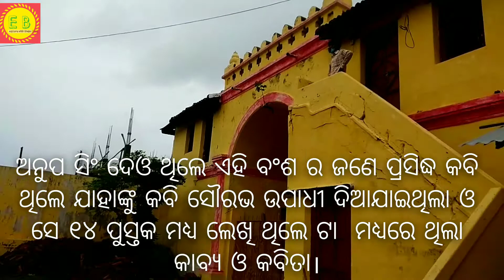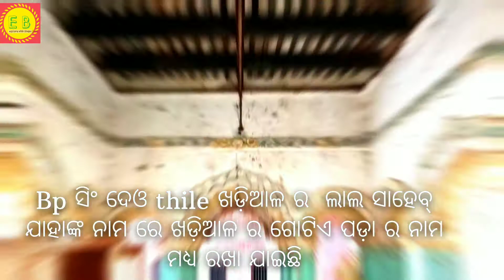Raj khariar Royal Place Story Raj khariar khariar rajaghar kinghouse raj Khariar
Khariar Raja Ghar Story | Khariar Raja House | Raj Khariar King House |Raj Khariar Royal Place | part-2

1595 ମସିହାରେ, ଚୌହାନ ରାଜବଂଶ ଖରିଆର ଦାୟିତ୍। ଗ୍ରହଣ କଲେ ଏବଂ ବାଲାଙ୍ଗୀରର ଚୌହାନ  ରାଜା ଗୋପାଳ ରାୟ ପ୍ରଥମ ରାଜା ଭାବରେ ମୁକୁଟ ପିନ୍ଧିଥିଲେ। ଖଡ଼ିଆଳ ରାଜା ଶାସନ ୧୫୯୫ ମସିହା ଠାରୁ ୧୯୫୨ ମସିହା ପ୍ରଯନ୍ତ ଚାଲିଥିଲା। video ରେ bhul typing ହୋଇ ଯାଇଛି। ଧନ୍ୟବାଦ୍।

Query-

Royal story of raj Khariar
royal story of raj Khariar Odisha
raj Khariar raja Ghar
Khariar Raja Ghar
Khariar Raja House
Khariar Raja
Raja Khariar Odisha
Khariar Raja Ghar
Khariar Raja house
Raj Khariar Raja house
Raja house
Raja ghar
Raja ghar history
Famous empire
Famous Raja hause
Raja Darbar
Kalahandi raja Ghar
Raja house of Khariar
Raj Khariar
Raj Darbar
Raja Ghar Khariar
raja house khariar
Khariar raja ghar
Khariar drone view
Khariar rathayatra
Khariar masotsav 2020
Khariar View
Khariar masotsav
Khariar Raja house
Khariar raj kumar
raj khariar king house
raj khariar royal place
raj khariar royal place story